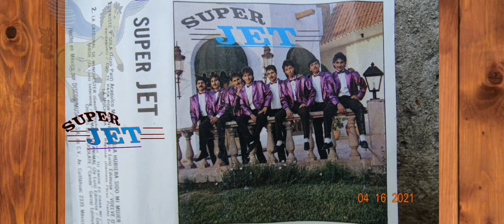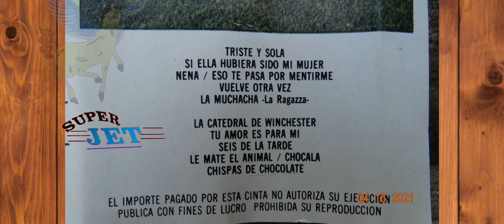SUPER JET "SEIS DE LA TARDE" 1990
super jet
seis de la tarde
1990
track #9
volumen #2
discos musart